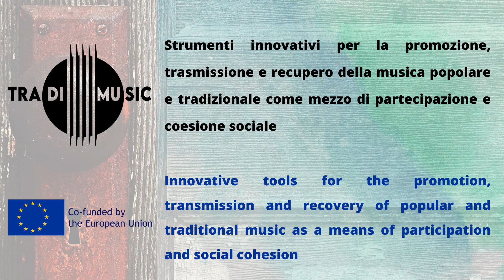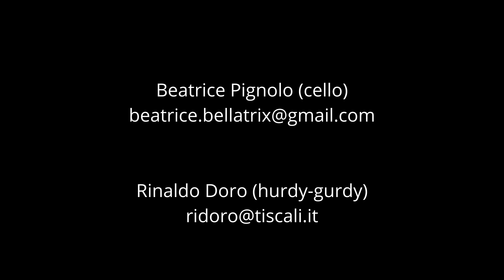29- LA BERGERA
Beatrice Pignolo (cello)